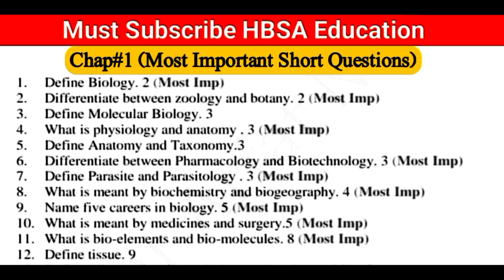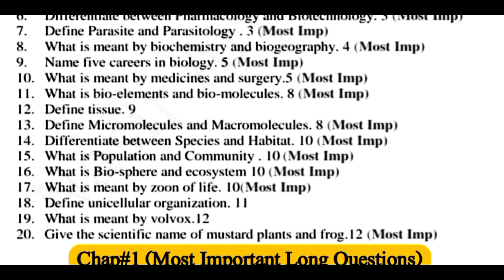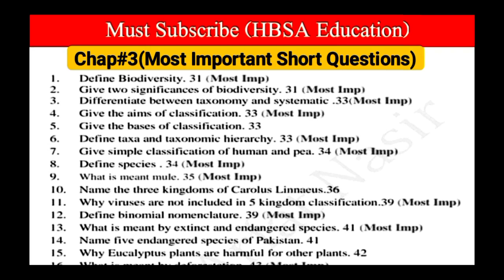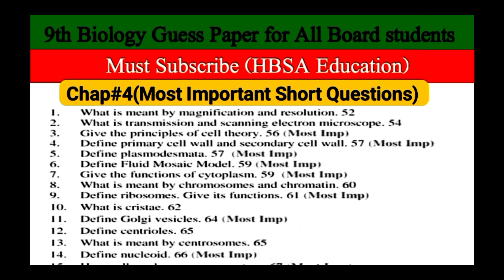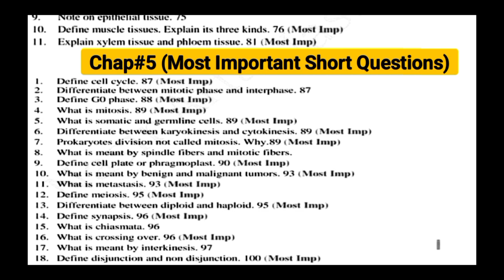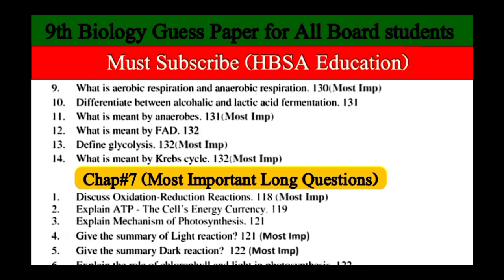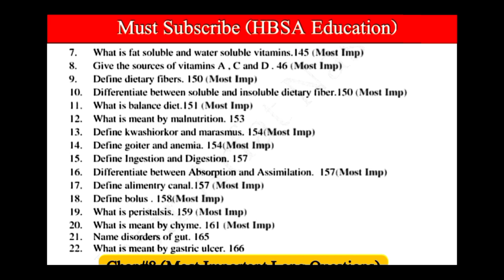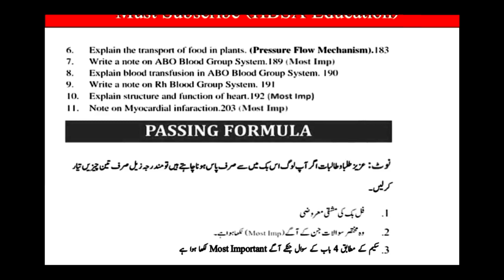Class 9 Biology Guess Paper 2024-9th Biology Guess 2024|Most Important short and Long Questions|Bio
9th Biology 4 most important Long Questions Guess Exam 2024-Biology all board students Guess class 9

Biology Class 9 Most important short Questions-9th Biology Guess Board students 2024-HBSA Education

9th Class Biology most important short questions 2024
Class 9 Biology Guess all Board students Exam 2024
9th Biology Paper scheme 2024-Biology Pairing Scheme Class 9-9th class Scheme 2024-HBSA Education

9th Biology Most Important Long Questions Guess 2024 |Class 9 Biology Top 8 L.Q| HBSA Education

9th class Biology only 8 most important long questions Guess 2024-9th Biology paper-HBSA Education

9th class Biology long questions 2024,
9th Biology most important long questions 2024
8 most important long questions Guess 9th Biology,
9th Biology Guess paper 2024,
9th Biology important Guess paper 2024,
9th Biology English urdu Guess 2024
9th Biology guess full syllabus 2024
class 9 new pattern Biology Guess 2024,
class 9 long questions Biology Guess,
9th Biology guess according new paper scheme 2024
Biology confirm L.Q Guess class 9,
9th Biology,
HBSA Education,

9th Biology 5 most Important Long Questions||9th Biology Guess for all secondary Education Boards||

9th Biology most important long questions Guess 2024,
Biology class 9th 3 most important long,
long questions Guess 2024 class 9,
9 class 3 most important long 2024,
long questions pairing scheme 2024 class 9 Biology,
9th Biology long questions paper scheme 2024,
Biology guess 2024 class 9,
class 9 Biology Guess paper 2024,
9th class Biology Guess paper 2024,
lahore board 9th Biology
Multan board 9th Biology
dg khan board 9th Biology
rawalpindi board 9th Biology

9th Biology most important short long questions Guess paper 2024-confirm paper scheme-HBSA Education

9th class Biology Guess Paper for Board Exam 2024,
9th Biology Guess paper 2024,
All Punjab Board Biology Guess Paper 2024

Biology Guess class 9 exam 2024,

9th Biology Most important short questions Guess 2024,

9th Biology most important long questions Guess 2024,

9th Biology most important numerical Guess 2024,

9th Biology MCQs Objective solved Guess 2024,

confirm Paper scheme 2024 class 9,

9th class Biology new Final paper scheme 2024,
HBSA Education,

Biology 9th class Guess paper 2024 |9th class Biology Guess urdu English medium|full syllabus 2024

9th Biology Guess paper 2024 Lahore Board

9th Biology Guess paper 2024 Multan Board

9th Biology Guess paper 2024 DG Khan Board

9th Biology Guess paper 2024 Sahiwal Board

9th Biology Guess paper 2024 Gujrawala Board

9th Biology Guess paper 2024 Bahawalpur Board

9th Biology Guess paper 2024 Sargodha Board

9th Biology Guess paper 2024 Rawalpindi Board

9th Biology Guess paper 2024 Faislabad Board

9th class biology guess paper 2024,
9th class biology guess paper 2024,
9th biology guess paper 2024,
9 class biology guess paper 2024,
9th class biology guess,
9th Class Biology Important Long Questions 2024 for all Punjab Boards,
9th class biology guess paper 2024,
9th class biology important questions 2024
9th class biology guess paper 2024 urdu medium,
9 class biology guess paper 2024
9th class pairing scheme 2024
pairing scheme of 9th class 2024,biology scheme of 9th class 2024,